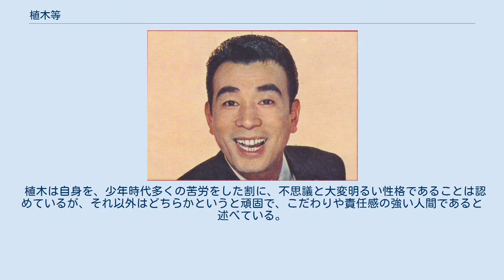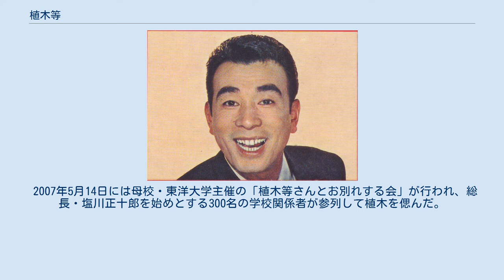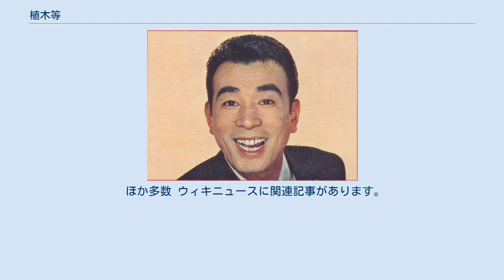植木等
日本のジャズ・ギタリスト
植木 等（うえき ひとし、1926年12月25日 - 2007年3月27日）は、日本の俳優、コメディアン、歌手、ギタリスト、タレント。
「ハナ肇とクレージーキャッツ」のメンバー。
仲間内での愛称は「ボンさん」「植木屋」「植木やん」。
 長男は作曲家の比呂公一。
妹の夫に部落問題研究者の川村善二郎。
御木本幸吉は、父方の祖母の親類にあたる。
 植木等の父親である徹誠（てつじょう）は、かつて徹之助と名乗っており、若い頃はキリスト教徒であった。
後に浄土真宗の一つである真宗大谷派常念寺の住職となる。
たいへんな社会的正義感の持ち主で、被差別部落出身ではないが「自分は部落民ではないと思うことが、すでに相手を差別していることだ」と述べて、水平運動に参加した。
治安維持法違反の罪に問われて何度となく投獄をされても、積極的に反差別と反戦を貫いて運動、戦後は日本共産党に入党し、60年安保のデモ隊にも参加するというような「行動する僧侶」だった。
ただし、父は「謹厳実直」なだけの人物ではなく、息子・等から見ると「支離滅裂」で、義太夫語りになろうとしたこともあり、「いわば蕩児でもあった」という。
 等の少年時代には、ステテコ一丁の徹誠が等を寺の「仏様」の前に連れて行き、物差しでその頭を叩きながら「この音を聞いてみろ。金ピカだけれども中は木だ。こんなものを拝んでもどうにかなると思ったら大間違いだぞ」と諭したという。
「等」という名前は、社会運動家の顔も持っていた父が「平等」にちなんで名づけた。
少年時代の等は、投獄された父に代わって僧衣を纏い檀家をまわるという生活を送っている。
その経験もあってか、1993年にハナ肇が亡くなった際、その葬儀において自ら読経した。
また、代表作『ニッポン無責任時代』でも、植木が演じる主人公は当初「香典泥棒」と設定されていたが、「寺の倅」として耐えられなかったのか、自ら設定を変え、「香典泥棒に限りなく近い人物」という役になっている。
 植木は自身を、少年時代多くの苦労をした割に、不思議と大変明るい性格であることは認めているが、それ以外はどちらかというと頑固で、こだわりや責任感の強い人間であると述べている。
『植木等デラックス』でゲストのさだまさしが、「無責任男」を「植木さんが無理矢理お作りになったキャラクター」と述べたところ、植木は「そうなんだよ、世間はあれが地だと思っているんだ」と笑っていた。
黒柳徹子は植木を「有責任男（うせきにんおとこ）」と評した。
 植木の人気絶頂期に付き人兼運転手として接した小松政夫の証言によれば、植木は『仕方話』 の達人で場を盛り上げるトークが得意だったが、基本的に物静かで生真面目であり、一度も頭ごなしに怒鳴られたことがなかった。
ただ女遊びやギャンブルは嫌い、その点は大変厳しく指導されたという。
「貧乏人の倅」を自称しており、貰った給料は小遣い代を除いてすべて夫人に渡す、食事も「どん底でも平気だ」と語っていたことを裏付けるように、毎日同じおかずでも不満を言わないくらいだった。
酒も飲まなかったが、これは体質的にアルコールを受け付けず奈良漬でも酩酊しかねないくらいだったためで、本人は酒を飲んで酔える人がうらやましいと漏らしていた。
小松を採用したばかりの頃、小松が酒を嗜むと知った植木は、自宅のサイドボードの飾り物と化した、貰い物のウイスキーをさして「好きなものを飲んでいいから」と勧め、小松が好きな銘柄を答えると、封を切るやビールグラスに「カポカポカポ…」と並々と注ぎ、「さぁ飲みなさい」と差し出したという。
さすがに困り果て「親父さん、水や氷はありませんか？」と尋ねると、「なんだお前、酒を飲むのにそんなものがいるのか」と、驚いたという。
下戸ゆえに酒の飲み方を知らなかった事から起こったエピソードである。
 そんな真面目な性格であるから「スーダラ節」の楽譜をはじめて渡された時には、「この曲を歌うと自分の人生が変わってしまうのでは」と真剣に悩んだ。
父親に相談すると「どんな歌なんだ?」というので植木はスーダラ節を歌ってみた。
激しい正義感の持ち主の父の前で歌ったあまりにふざけた歌詞に激怒されると思いきや、父は「すばらしい!」と涙を流さんばかりに感動した。
唖然とする等が理由を尋ねると、「この歌詞は我が浄土真宗の宗祖、親鸞聖...